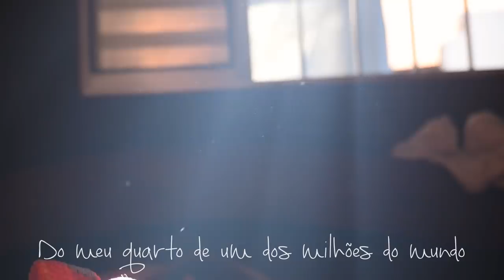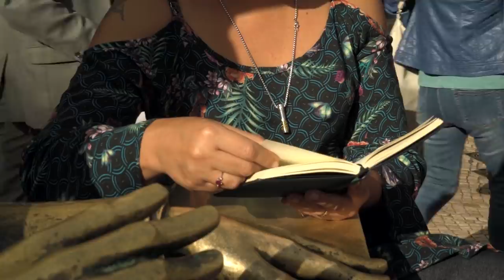A TABACARIA - EP.04 LISBOA/PORTUGAL